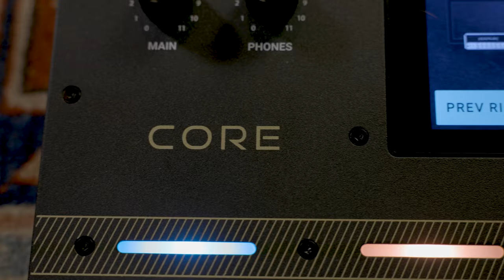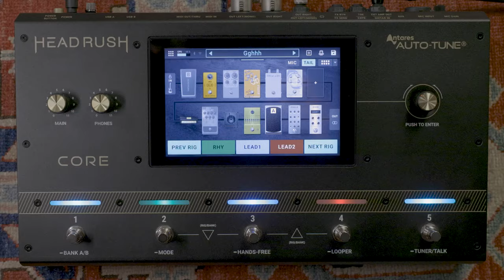HeadRush Core is HERE! Powerful and Compact Guitar FX/Amp Modeler/Vocal Processor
🤘 PRODUCT DETAILS
 A complete guitar and vocal rig in a rugged, portable chassis with 7 inch touch screen
Clone and share your favorite amps, and distortion/overdrive/fuzz pedals
Kill it on stage with the expansive library of amps, cabs, guitar and vocal FX
Includes a best-in-class looper, all the I/O connections you need, Bluetooth to play along with your music from your phone, and a compact size that’s easy to fit in a backpack. You’ll be creating killer tones in no time!

🤘 PRODUCT OVERVIEW
Your perfect guitar and vocal tone is just a touch away with the new HeadRush Core. Containing a huge library of realistic and responsive guitar FX, amps, cabs and microphone emulations, the HeadRush Core provides virtually unlimited impulse response loading, and the ability to capture the sound of your own precious analog gear with ‘smart cloning’ technology.
For the singers who need a complementary vocal processing unit, the Core also features a full suite of vocal FX including the industry-standard Antares Auto-Tune® and a best-in-class looper.
This is all powered by an advanced multi-core processor which delivers an incredibly powerful floorboard, with gapless switching between presets and an incredibly easy-to-use 7" touch interface. Even better, all of this is packed  into a stunning rugged yet compact steel chassis that’s loaded with I/O, including Bluetooth, Wi-Fi, and USB Audio.

Thanks to @NathanNotius